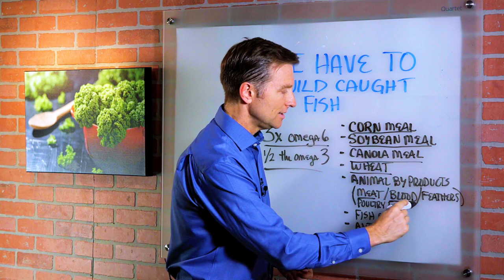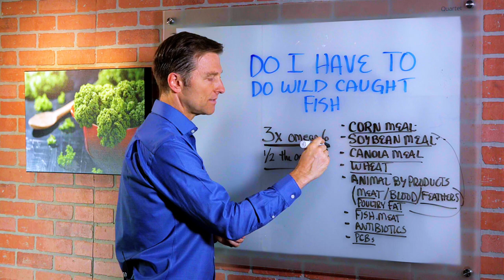Farm Raised Fish OR Wild Caught Fish, Which Is Best To Consume? – Dr. Berg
Find out why wild-caught fish is worth the investment!

0:00 Introduction: Do I have to eat wild-caught fish?
0:19 Problems with farm-raised fish
1:02 Farm-raised fish vs. wild-caught fish
1:28 Choose wild-caught fish

In this video, we’re going to take a look at wild-caught vs. farm-raised fish. Many people wonder if wild-caught fish is worth the price tag—the answer is yes, it is! Wild-caught fish is superior to farm-raised fish and definitely worth the investment in your health.

Farm-raised fish are fed a terrible diet that reflects in their nutritional value. Farm-raised fish are fed corn meal, soybean meal, and canola meal, all of which are GMO and contain glyphosate residue.

They’re also fed wheat, fish meat, and animal by-products from animals who were fed a GMO diet. Depending on where the fish is farmed, they may be given antibiotics and PCBs.

Farm-raised fish contain 3x the omega-6 fatty acids as wild-caught fish and only half of the omega-3s. Omega-6 fatty acids are highly inflammatory, especially when they outnumber omega-3 fatty acids.

I hope you’ll make the best choice for your health and choose wild-caught fish.